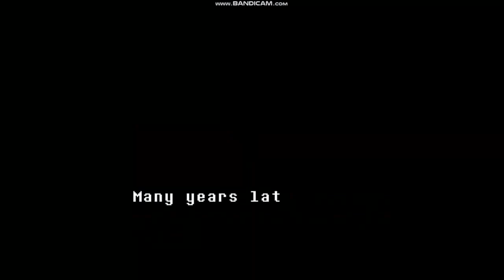[Undertale pascifist] Welcome to the Ruins my child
Undertale is one of my favorites games and i whanted show this awesome game so i reload it entirely

In this run i will show the Pascifist route